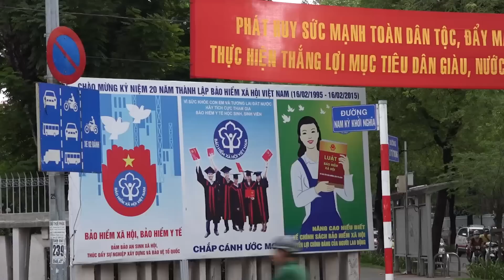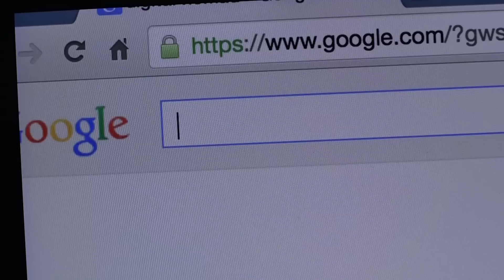Digital Nomad Pioneer Jon Myers Shares Up and Down Sides of a Growing Scene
Jon Myers started his journey as a digital nomad in 1994. He's been living on the road on and off for over 20 years. He now lives in Ho Chi Minh City, Vietnam where he founded his own design studio. As a digital nomad pioneer, he's watched the scene grow from its early days. An increasing amount of people are getting curious about becoming nomads and remote workers. Jon Myers tells us about up and downsides of this trend.

The entire production process has been finished in 2017. Thanks for all the support and encouragements!